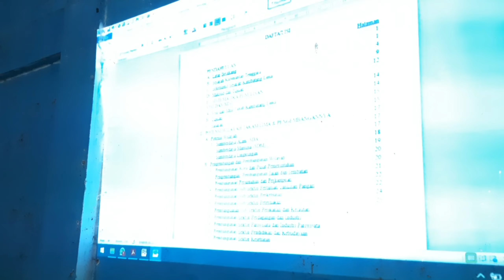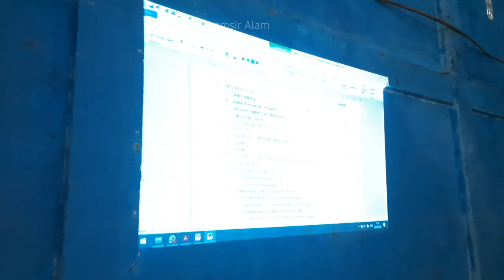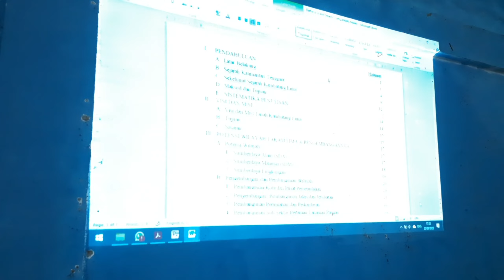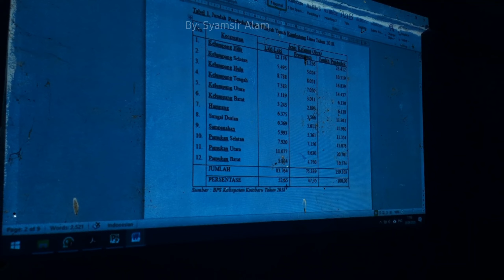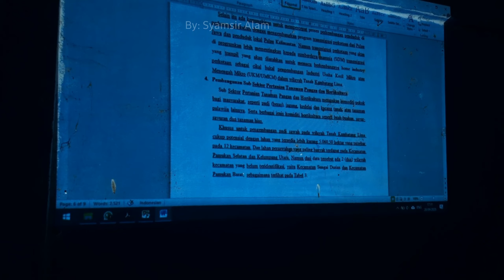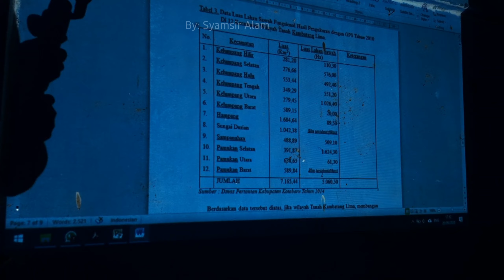Rapat Koordinasi Dewan Presidium DOB Tanah kambatang lima di Kec. Kelp. Barat